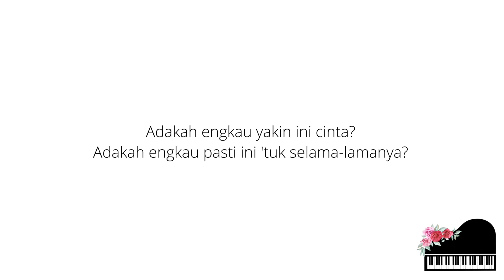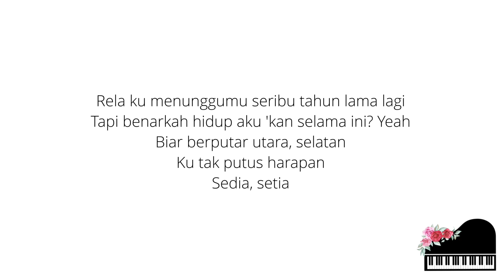Seribu Tahun - Imran Ajmain (Piano Karaoke Original Key)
Penyanyi: Imran Ajmain